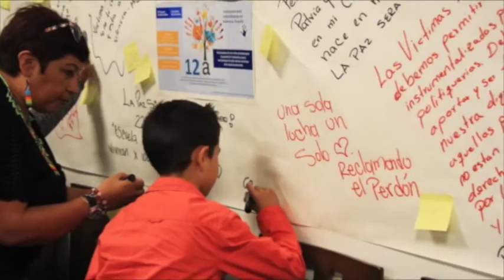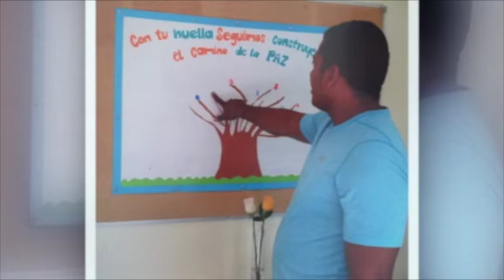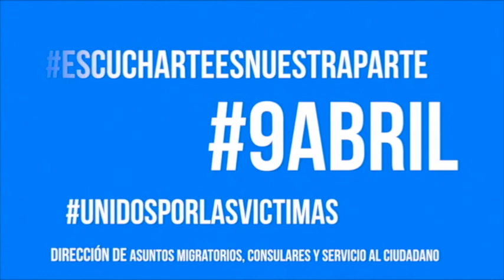Consulados de Colombia conmemoraron el Día de la Memoria y Solidaridad con las víctimas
Bajo el liderazgo de la Dirección de Asuntos Migratorios, Consulares y Servicio al Ciudadano, consulados de Colombia conmemoraron el Día de la Memoria y Solidaridad con las víctimas con 80 actividades